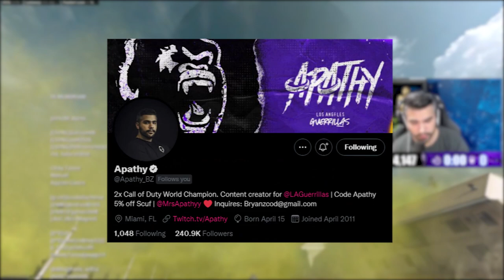IRON TRIALS STAND NO CHANCE VS RETIRED PRO PLAYER (Best Warzone Mode)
Decided to do the new Quad Iron Trials and ended up dropping 31 eliminations with a CRAZY ending. OTS IS ALSO INSANE. BEST GAME MODE IN WARZONE

ABOUT ME
My Name is Bryan Zhelyazkov also known as Apathy! I am a 2x Call of Duty world champion. I am currently competing for the Los Angeles Guerrillas (LAG) in the 2nd season of the Call of Duty League for Black Ops Cold War. Content creator for @LAGuerrillas